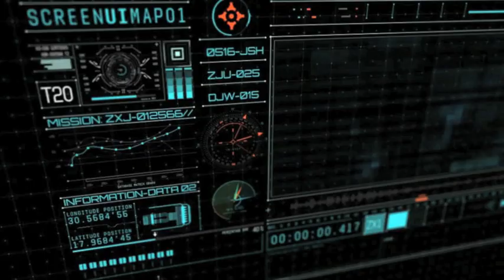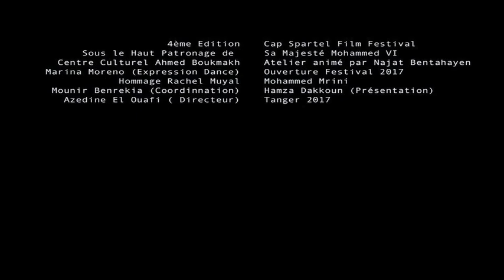Cap Spartel Film Festival (4) : Rachel Muyal "Librairie Les Colonnes" Tanger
Une interview "Hommage" pour cette intellectuelle de la Littérature à Tanger, une personnalité reconnue, une érudit de l'écriture et de la culture Marocaine.